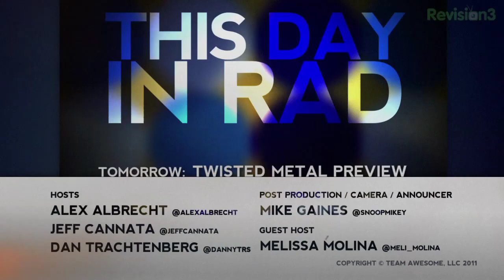The Totally Rad Show - Scream 4 | Wes Craven Movie Review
Is Scream 4 finally the sequel that Scream deserves?

Dan, Jeff, and special guest commentator Melissa Molina, take a stab at reviewing Scream 4, director Wes Craven and writer Kevin Williamson's return to the franchise that turned slasher movies inside out by making horror smart and self-referential. But does this "relaunch" manage to out-clever the original? You might be surprised!

Be sure to check back tomorrow for a hands-on preview of the game Twisted Metal!